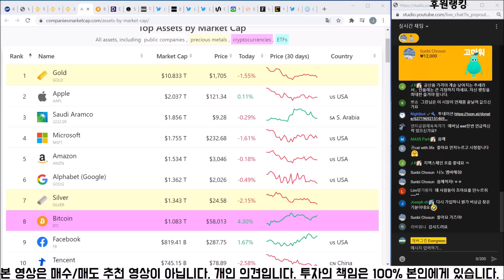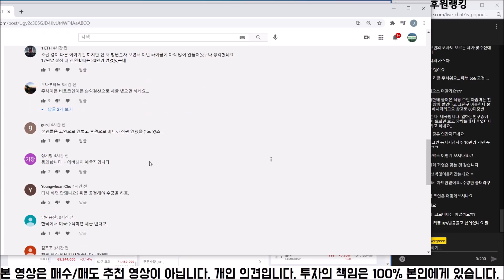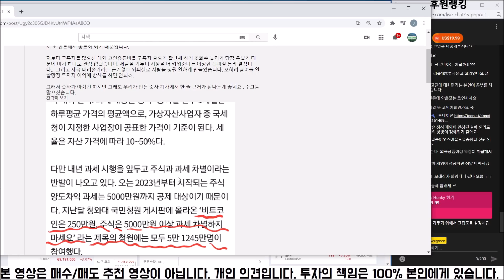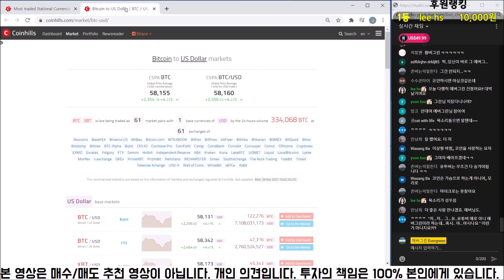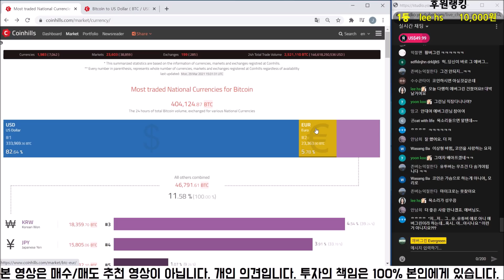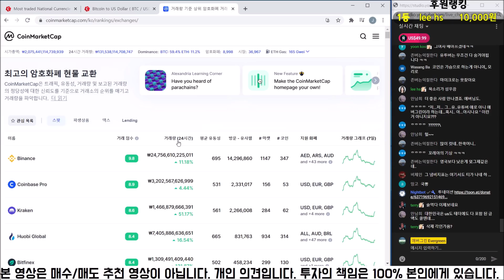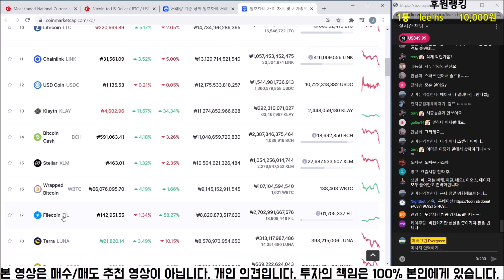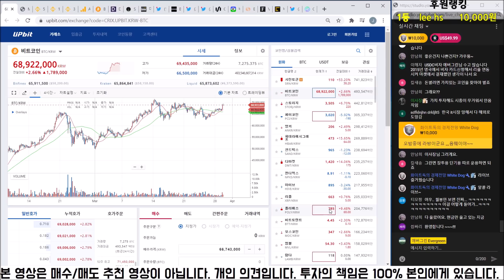비트코인 암호화폐 - 지금 돈이 몰리고 있는 곳, 갑자기 바뀐 투자 방식 (ft. 코인 세금)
본 영상은 투자권유 영상이 아닙니다. 개인적인 분석과 의견일 뿐입니다. 투자상담은 각자의 개인자산관리사(PB) 또는 투자상담사 또는 재정고문과 진행하십시오. 모든 투자의 책임은 당사자 본인에게 있습니다.